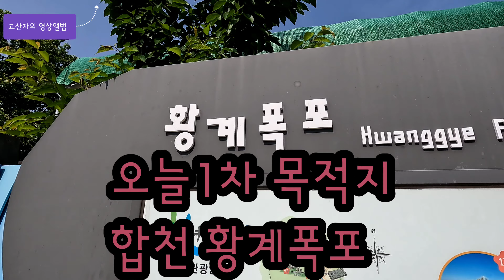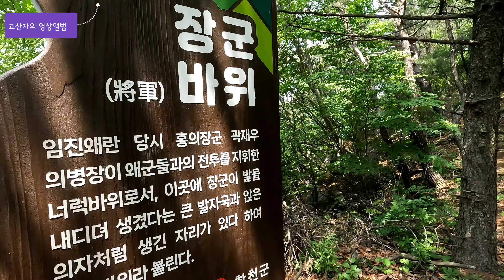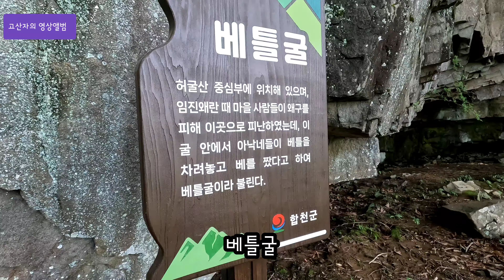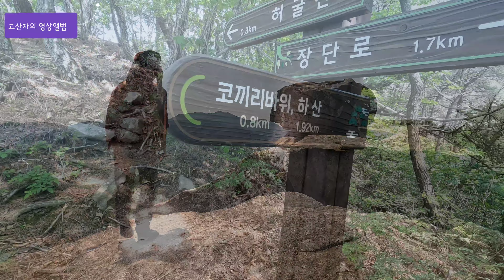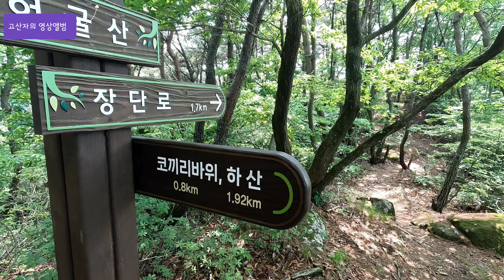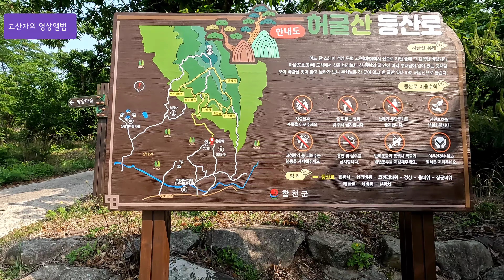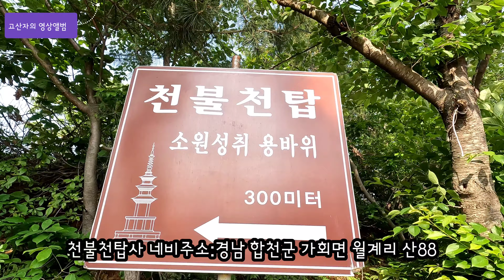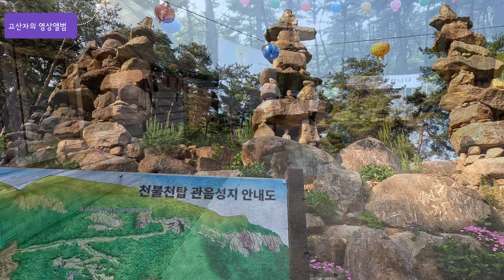합천 가볼만한곳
경남 합천군 대병면소재 허굴산과 악견산 의룡산 금성산.황매산이
대병5악일할정도로 멋진 산세와 사계절 볼거리가 많은대병4악이다.

그중에 허굴산은 멋진암능과 소나무가 잘어울러진 산이며 암능맛집이다.
황계폭포도 웅장함이 단연 경남지방에서 제일이며
시원한 폭포그늘아래서 한수 시 라도 읖고싶다.

마지막으로 천불천탑이란 곳이 K B S1 방송에 단짝이란 프로그램에서
 허불이와 허굴이라는
진돗개2마리가 스님의 말을 알아듣고 합장도 하고 부처님앞에서
절도하는 신통한 강아지와
천불 천탑입구부터 거대한 바위로 탑을 엄청 쌓아서
신기함을 느끼게한다.

3곳을 합천에서 시간을 보내실분은 꼭 한번 다녀가보시길 권합니다..
감사합니다.